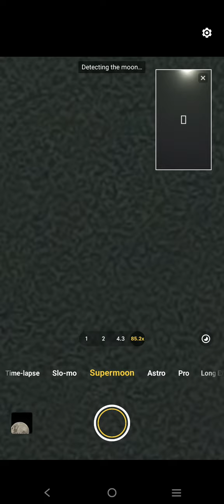best zoom camera Vivo X100 pro full moon zoom Super moon zoom 🔥🔥-unstoppable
best zoom camera Vivo X100 pro full moon zoom Super moon zoom 🔥🔥-
vivo x100
vivo x100 pro dimensity 9300
smartphone
review
vivo x100 pro camera review
vivo x100 pro english
x100 pro
camera
x100
iphone 15
apple
best camera
tech
best camera phone 2024
android
15
oneplus 12
vivo phone
best phone
s24 ultra
flagship
x100 pro camera
vivo x100 pro+
camera phone
unboxing
comparison
best camera smartphone
fastest phone
gimbal for phone
vivo x100 vs iphone 15 camera test
video x100 review
x100 camera
vivo x100 vs iphone 15 pro max
night mode
zeiss lens
15 pro max
best smartphone
vivo x100 vs iphone 15
vivo x100 pro zoom
vivo x100 pro plus zoom
zeiss camera
gnv sensor
gimbal
cam
vivo x100 price in india
technical guruji
xiaomi 14 pro
vivo x100 pro vlog test
vivo x100 pro vlog
vivo x100 specs
techtablets
vivo x100 malaysia review
mobile
meow studio
saurav anuraj
patna
vivo x100 & x100pro unboxing
android smartphones 2024
new flagship
vivo x100 vs vivo x100 pro
vivo x100 vs iqoo 12 camera test
trakintech
trakin tech english
samsung
oppo
xiaomi
iphone
vivo x100 pro vs iphone 15 pro max camera test
vivo x100 pro vs iphone 15 pro max camera
oppo find x7 ultra vs vivo x100 pro
oppo find x7 ultra vs xiaomi 13 ultra
techwiser
vivo x100 pro global
dimensity 9300 vs snapdragon 8 gen 3
vivo x100 pro camera vlog test
vivo x100 pro camera test portrait
dariusz tech
vivo x100 pro video
vivo x100 pro plus camera
x100 pro plus camera
vivo x100 pro camera test zoom
vivo x100 pro vs oppo find x7 ultra camera test
vivo x100 pro videos
vivo x100 pro photos
vivo x100 pro ai
vivo x100 pro gaming
vivo x100 pro 120hz
x100 pro plus review
dimensity 9300 gaming test
vivo x100 pro unboxing and review
xiaomi 14 pro vs x100 pro
vivo x100 pro camera specs
vivo x100 pro fps test
oppo find x7 ultra camera
oppo find x7 ultra specs
xiaomi 13 ultra vs x100 pro plus
best camera phone 2023
xiaomi 14 ultra vs x100 pro plus
oppo find x7 ultra review
xiaomi 14 ultra camera test
xiaomi 14 pro camera comparison
vivo x100 pro vs iphone 15 pro max comparison
vivo x100 pro vs iphone 15 pro camera test
vivo x100 pro vs iphone 15 pro max camera comparison test
blind camera test 2024
google pixel 8 pro camera test
x100 pro vs iphone 15 pro max
vivo x100 pro vs iphone 15 pro max vs pixel 8 pro
vivo x100 pro vs pixel 8 pro camera
vivo x100 pro vs pixel 8 pro camera test
vivo x100 pro vs iphone 15
z60
nubia
zte
mix fold 3
open
oneplus
mate
huawie
pro max
test
xperia
sony
rog
asus
14 ultra
14 pro
iphone 15 pro max
k70
redmi
gt5
realme
9 pro
redmagic
qoo 12 vs s23 ultra
iqoo 12
dxomark
audio
display
android cameras
hong kong
 test
hindi
iphone 15 pro max vs samsung s23 ultra vs iphone 15 pro max
best camera phone 2024 battle
vivo x100 pro vs iphone 15 pro max camera comparision
vivo x100 pro vs samsung s23 ultra camera comparison
vivo x100 pro vs samsung s23 ultra vs iphone 15 pro max
vivo x100 pro vs s23 ultra
xiaomi 13t pro benchmark
iphone 15 pro max benchmark
iphone 15 pro max antutu
xiaomi 13t pro antutu
iqoo 12 benchmark
vivo x90 pro
s23 ultra benchmark
snapdragon 8 gen 3 vs a17 pro
iqoo 12 antutu
long term review
antutu
snapdragon 8 gen 3 vs 8 gen 2
dimensity 9300 vs a17 pro
zeiss
snapdragon 8 gen 3 vs dimensity 9300
nsb pictures
vivo x100 unboxing telugu
funtouch
 camera
vivo x100 pro vs dslr
dslr
smartphone telephoto
best smartphone zoom
best smartphone camera
zoom test
best phone camera for youtube
cannock chase
travel vlogging
x100 pro cinematic portrait
x100 pro cinematic video
staffordshire
brocton
mysmartprice
indian tech channel
vivo x100 pro vs google pixel 8 pro
vivo x100 pro vs google pixel 8 pro comparison
vivo x100 pro vs google pixel 8 pro camera quality
vivo x100 pro vs google pixel 8 pro review
vivo x100 pro vs google pixel 8 pro specifications
vivo x100 pro vs google pixel 8 pro specs
malaysia (country)
stylist
slim
google pixel 8 pro vs vivo x100 pro
google pixel 8 pro vs vivo x100 pro review
vivo x100 hindi
samsung galaxy s24
vivo x100 vs
vivo x100 pro trakintech
samsung galaxy s24 r
vivo x100 pro telugu
x100 pro review telugu